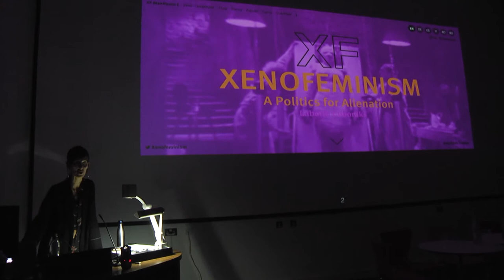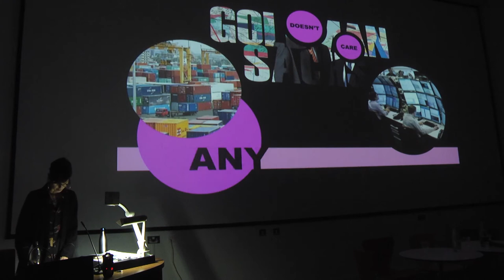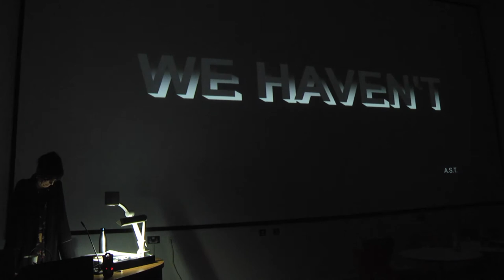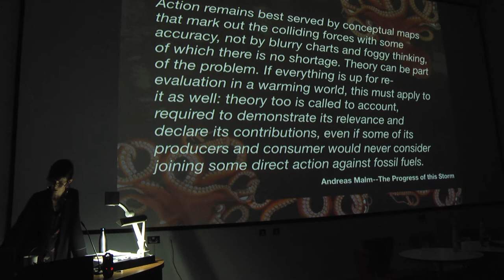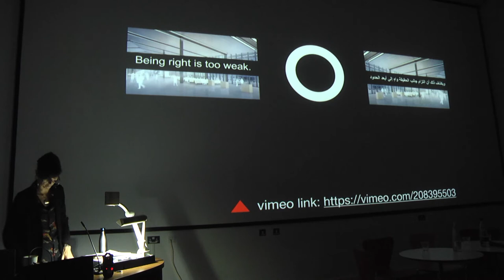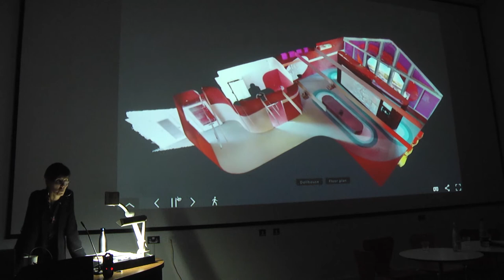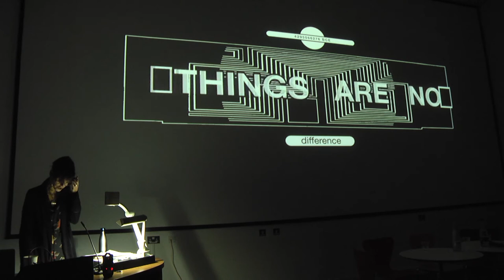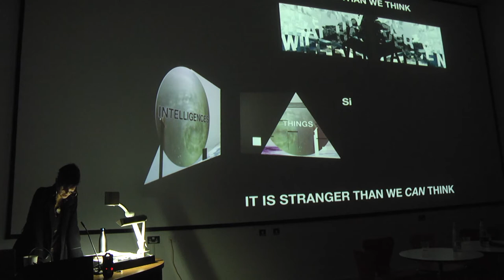Diann Bauer - Vertigo of Extra Human Scale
Series 2.2 Undoing Worldings

11th of Novermber 2019- Dr Kristen Kreider: Undoing Worldings
18th of November 2019- Diann Bauer of Laboria Cubonics and A.S.T. (Alliance of the Southern Triangle)

Diann Bauer
Vertigo of Extra Human Scale, 18th of November 2019

Art ought to be adequate to the times in which it is made. How can artists hope to approach such a demand at a time when extrahuman scale governs much of how we live? This scale is demonstrated technologically via cloud platforms, GPS, AI as well as geologically via the anthropocene and global climate change. Finding ourselves immersed in such a context, Bauer invites us to think about how our field might approach these conditions and what we can contribute both conceptually and practically. These are some of the questions at the core of her practice.

She will speak about the work she does with two working groups, Laboria Cuboniks, who collectively wrote Xenofeminsim: A Politics for Alleination and A.S.T., a collaboration between artists, architects and curators who’s focus is urbanism and sea level rise as well as her own independent research  developing the idea of Xenotemporality, how time outside the experiential capacities of the human provides a way to think about the challenges presented  by the other two collaborative projects.

Bio
Diann Bauer is an artist and writer based in London. She studied both art and architecture at the Cooper Union in NY and Goldsmiths College, London. She is currently a researcher at Westminster University. Much of her work is collaborative and interdisciplinary with projects including Laboria Cuboniks and A.S.T. (the Alliance of the Southern Triangle). Bauer has screened and exhibited independently at Tate Britain, The ICA, The Showroom and FACT Liverpool, Deste Foundation, Athens, The New Museum, and Socrates sculpture park, New York and recently completed a project with Arts at CERN. She has taught and lectured widely at universities and cultural institutions including: Cornell University, Yale University, the New School and Cooper Union (US), HKW (Germany), ETH (Switzerland), DAI (Netherlands), Ashkal Alwan (Lebanon), The Tate and the ICA London.

ROUNDTABLE RESPONDENTS

An architect by training, Nishat’s work focuses on the intersection of geopolitics and space, including questions related to diasporas, migration and border regimes. She is interested in modes of visual and spatial representation and is committed to exploring ethical forms of engagement with places at a distance.

Maria pursues research that is placed within the fields of design, continental philosophy and material culture. She investigates the possibilities of digital modelling in reconfiguring socio-political and economic structures.

Audrey Samson (Head of the Digital Arts Computing BSc and a Lecturer in Fine Arts (Critical Studies).
Audrey is a critical technical practitioner in the métis duo FRAUD, which develops forms of art-led enquiry into modes of governmentality and power that flow through physical and cultural spaces, and their entanglements with networked technical objects.